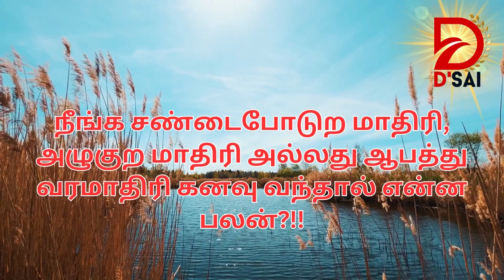நீங்க சண்டைபோடுற மாதிரி, அழுகுற மாதிரி அல்லது ஆபத்து வரமாதிரி கனவு வந்தால் என்ன பலன்?!!